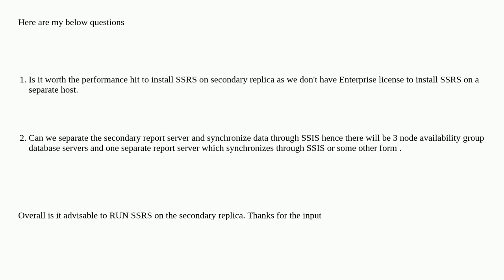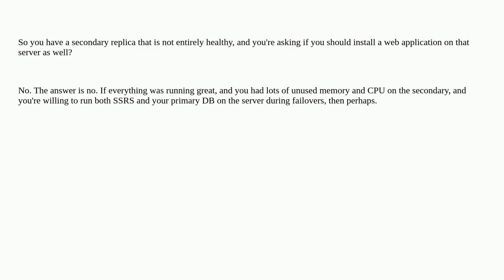Dba: SSRS on a Secondary Replica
SSRS on a Secondary Replica

A special thanks goes out to the community

  ssrs powerbi-report-server performance availability-groups sql-server